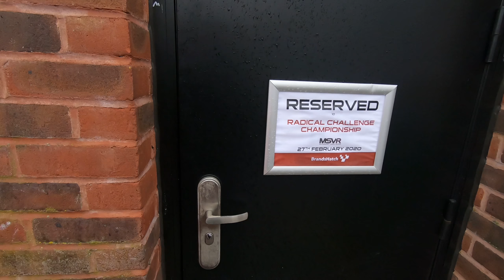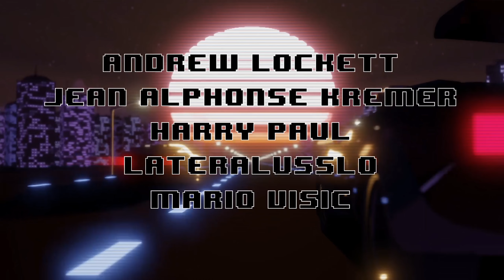I Spun A Radical At 80MPH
Safe to say that wasn't intentional

Unit 3
Burnt Barns Farm
Ninfield
TN339LZ